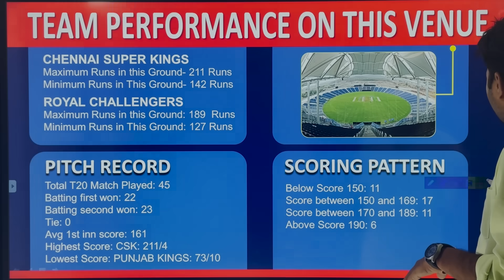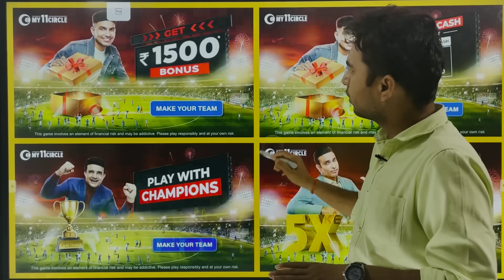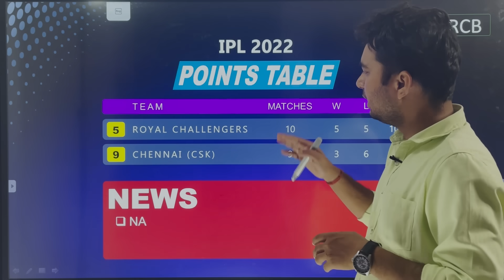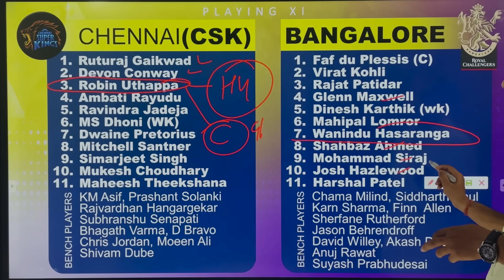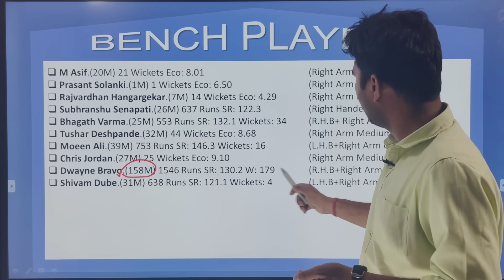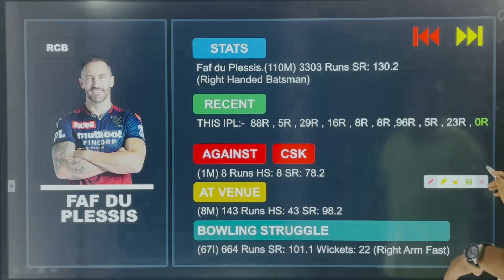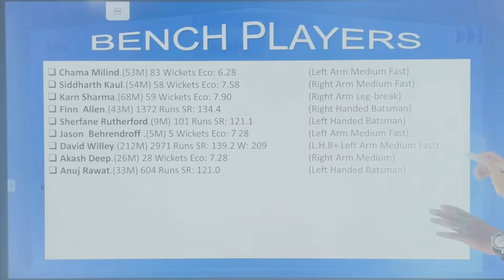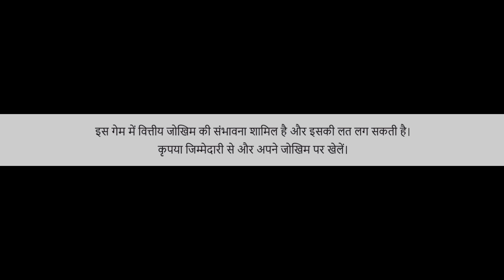CSK VS RCB Fantasy cricket team prediction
1. This Game involves an element of financial risk and may be addictive, please play responsibly and at your own risk.
2. All Brands Promoted In This Video Such as "League11" and "my11circle" are "Game of Skills" not "Game of Chance".
3. We are not responsible for any type of loss / profit if happens after watching this video, we just share our experience to guide and help people who are already playing this since long time, we dont influence new audience to start playing this game, this video is only for audience which plays. These games are not allowed in some states of India such as Telangana, Assam, Odisha, Nagaland, Sikkim, Andhra Pradesh.